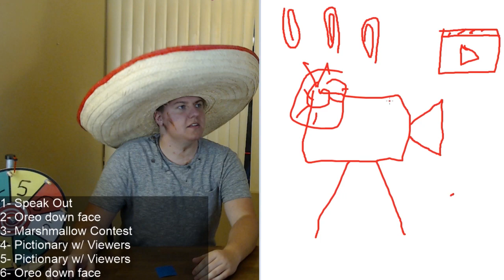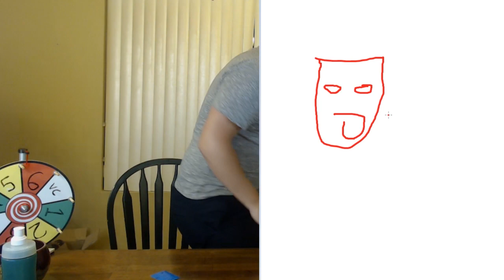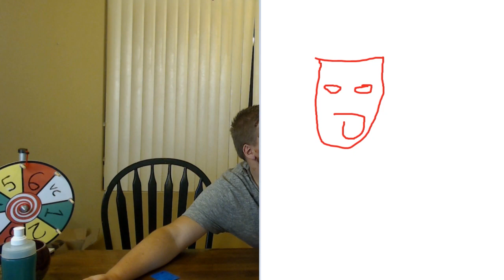Wheel of Misfortune with Zedaph & Tango!